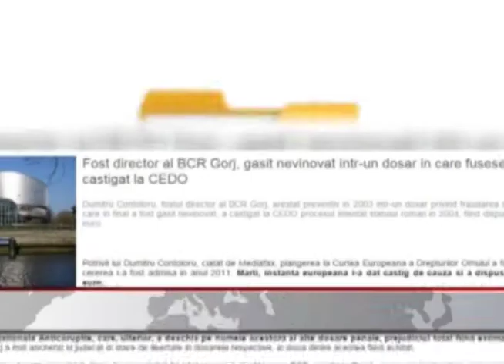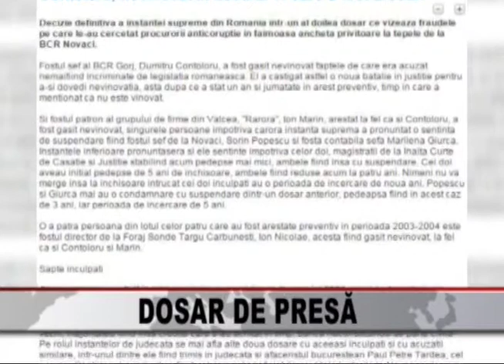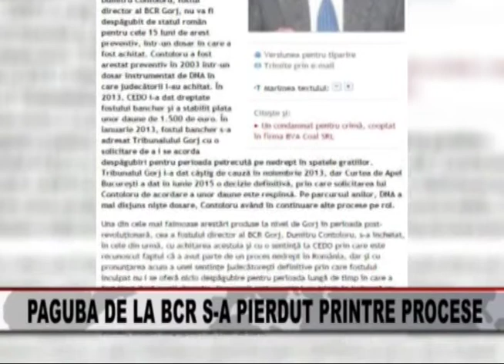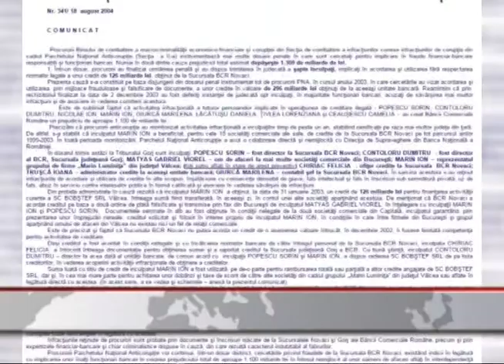DOSAR DE PRESA 15 06 2015